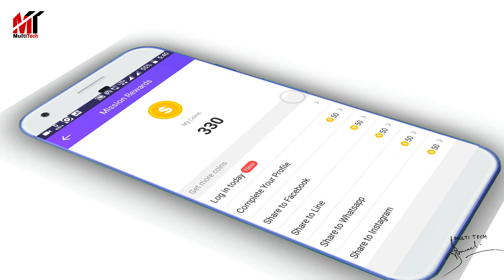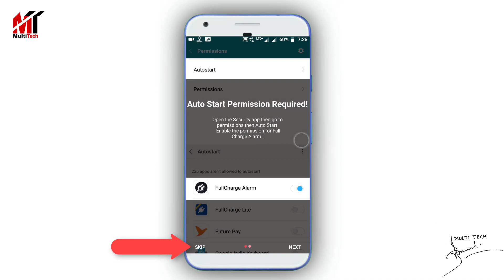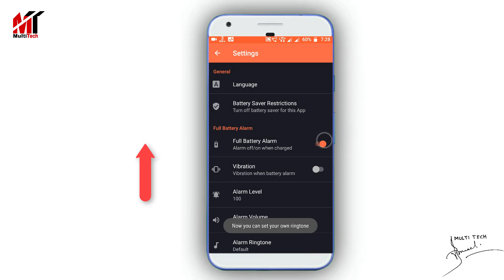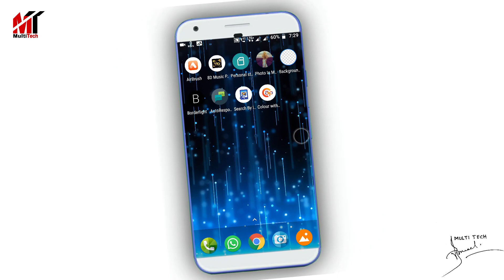ফোন চার্জে লাগানোর আগে এই অ্যাপটি ডাউনলোড করুন তারপর মজা দেখুন|Android Phone Battery secret tricks.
Hello Yo is an APP which you can create your free voice chat rooms and join others’ rooms. Meet new people, chat, sing with others, find game friends and send gifts.

This application give alert with high volume alarm  when the battery is fully charged and You will never forget the phone on charger for a long period In today's busy schedule it is very hard to check the battery status again and again. This is an unique app which notifies the mobile phone user  with he help of battery alarm.

►MY GEARS:

Mini Tripod